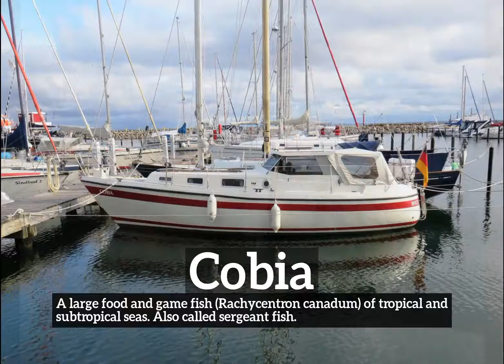How Does Cobia Look? | How to Say Cobia in English? | What is Cobia?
Learn how to pronounce cobia with Imago Spectrum.

What is cobia?
How does cobia look?
How to say cobia in English?
What does cobia represent?
What is the defintion of cobia?

Imago Spectrum allows you to easily memorize common English words and phrases by joining visual and auditory learning environments into a short video. Focus on the images and repeat cobia several times for best retention results.

In this video we are speaking the word, cobia. Do take note of how cobia is spelled.
The definition of cobia is listed below the word in the video.
Cobia:  A large food and game fish (Rachycentron canadum) of tropical and subtropical seas. Also called sergeant fish.